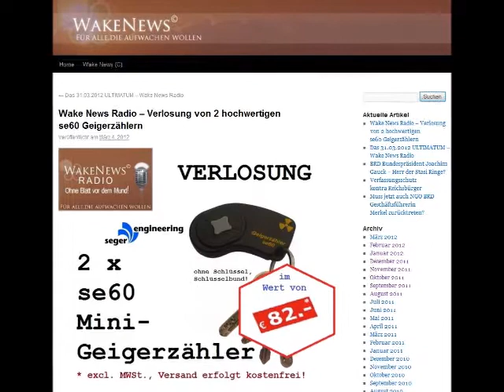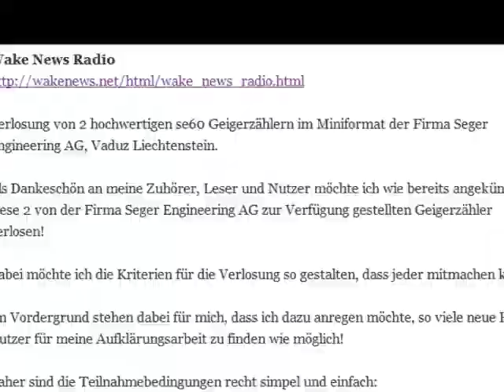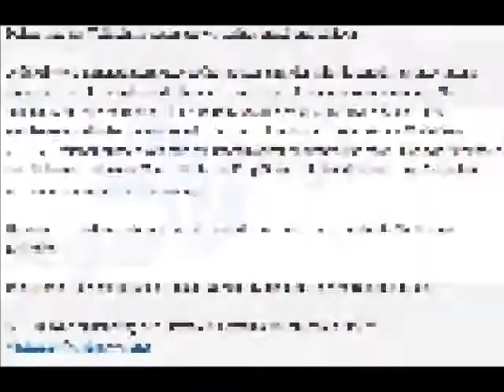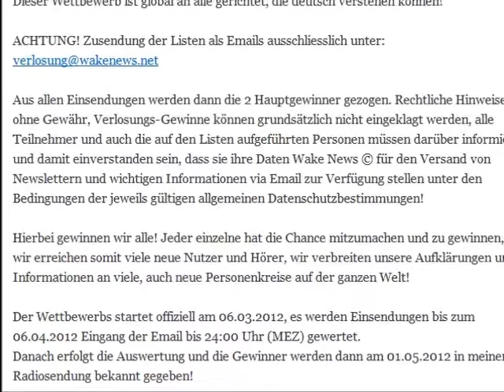Verlosung 2 x se60 Mini-Geigerzähler Wake News Radio.wmv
Wake News Radio berichtet, 04.03.12, Detlev